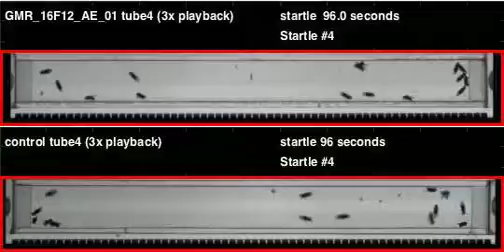GMR_16F12_AE_01_shi_Athena_20110429T135805 buzz (seq2)